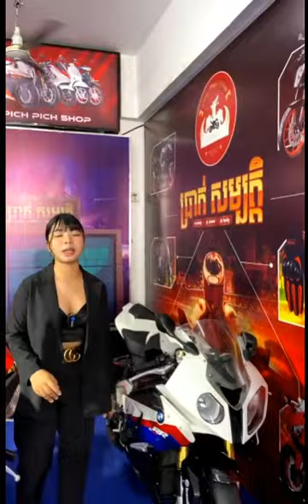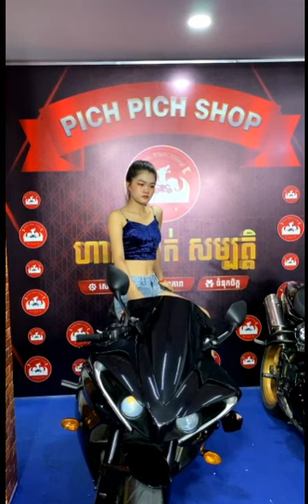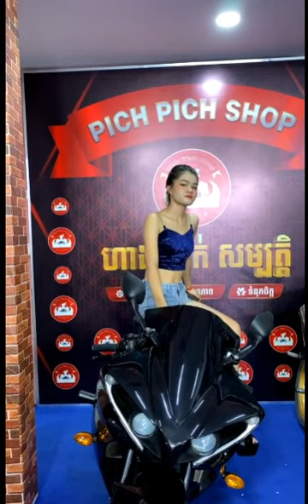តោះៗមកដឹងពីតម្លៃម៉ូតូធំៗនៅស្រុកខ្មែរ CBR1000rr BMW S1000rr Z600 Z800 Z900 Z1000 ,ZX10R H2R, R1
សួស្ដីអ្នកទាំងអស់គ្នា នេះគឹជាឆានែលសម្រាប់លក់ម៉ូតូតូចធំទាំងមួយទឺកនឹងថ្មី !!

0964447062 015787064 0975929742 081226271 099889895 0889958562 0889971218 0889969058
🏠ហាងលក់ម៉ូតូ​ធំគីរីរម្យ ប្រាប់ សម្បត្តិ   ទិញ លក់នឹងបង់រំលោះ ម៉ូតូថ្មី ១តឹកគ្រប់ប្រភេទ៖
👉សម្រាប់ការបង់រំលស់៖ ឯកសារងាយៗដូចខាងក្រោម៖
✔️អត្តសញ្ញាណប័ណ្ណ ឬ​ សំបុត្រកំណើត​ ឫ​ លិខិតឆ្លងដែន
✔️សៀវភៅគ្រួសារ ឫ សៀវភៅស្នាក់នៅ
✔️លិខិតបញ្ចាក់ប្រាក់ខែ ឫ ចុងសន្លឹកបើកប្រាក់ខែ
✔️ មិនមានប្រាក់កក់មុននោះឡើយ
✔️កម្មករ កម្មការនីដែលធ្វើការនៅតាមរោងចក្រក៏អាចយកបានដែរ
✔️អ្នករស់នៅតាមខេត្តតែមកធ្វើការនៅភ្នំពេញក៏អាចយកបាន
ម៉ូតូធំលក់,
ម៉ូតូធំxr,
ម៉ូតូធំថៃ,
ម៉ូតូធំbmw,
ម៉ូតូធំមួយទឹក,
ម៉ូតូធំសម្រាប់កូនក្មេង,
ម៉ូតូធំប្រណាង,
ម៉ូតូធំៗ,
ម៉ូតូធំ xr,
ម៉ូតូធំ 2020,
ម៉ូតូធំ bmw,
ម៉ូតូធំ cb,
ម៉ូតូធំ honda,
ម៉ូតូធំ r6,
ម៉ូតូធំ លក់,
ម៉ូតូធំ sl,
ម៉ូតូធំ cbr,
ម៉ូតូធំ cvr,
ម៉ូតូធំ duke cati,
ម៉ូតូធំ duke,
ម៉ូតូធំ gpx,
ម៉ូតូធំ kawasaki,
ម៉ូតូធំ kr,
ម៉ូតូធំ mt,